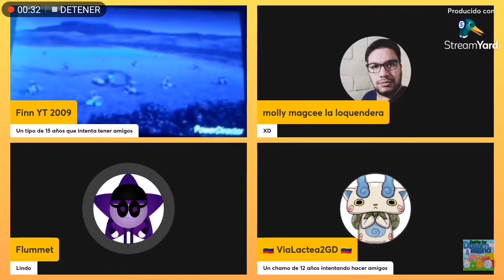Quinto Doblaje de Flumment